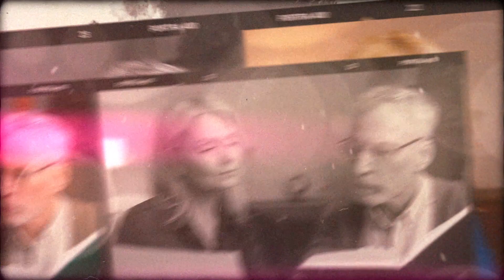Husband, Father, Warrior (S3:E23) - Just Around The Corner Podcast With Dennis Mansfield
Mr. Aaron Maben, a leader in the international security tech field, a former Green Beret, a husband and father. His message is a message of hope and accomplishment for all of us.